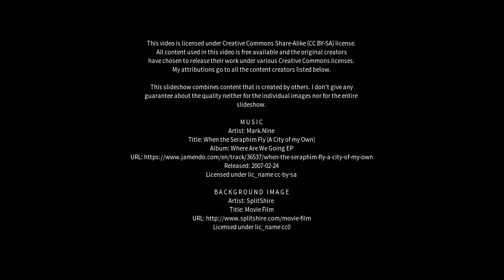Best places to visit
Best places to visit - Palhoça (Brazil) Best places to visit - Slideshows from all over the world - City trips, nature pictures, etc.